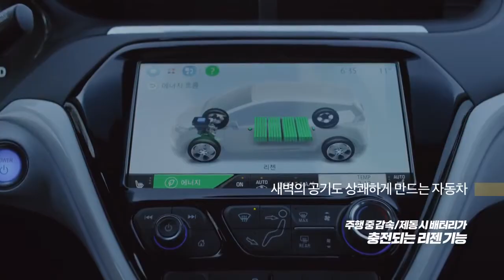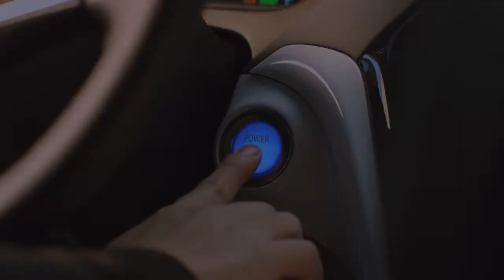2017 CHEVROLET BOLT EV (Electric Car): Commercial Ad TVC Iklan TV CF - Korea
This car is equipped with
MMF Single motor and gearset Permanent magnetic drive motor, (200 hp [150 kW] 266 lb-ft of torque [360 N-m] ), 0-60 Mph (96 Kmh) in 6.5 seconds

66 kWh Lithium-ion Battery Range EPA-est. 259 mile (417 km)
Charging Times:
120 V: 4 miles / Approx. 6 km of range per hour
240 V: Full charge in approx. 10 hours
DC Fast Charge: 100 miles (161 km) in 30 minutes

In terms of body size, the length, width and height have reached 4166, 1765, 1595 mm, and the wheelbase has reached 2601 mm. Curb weight 1616 kg. Tire size  215/50R17